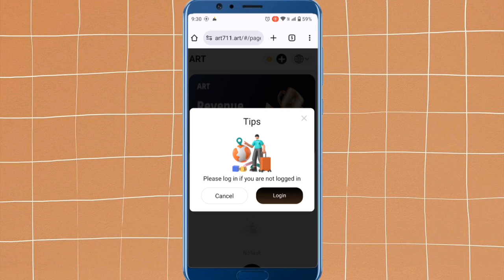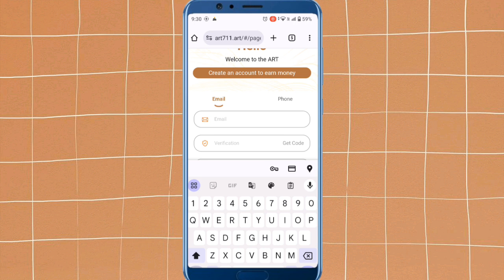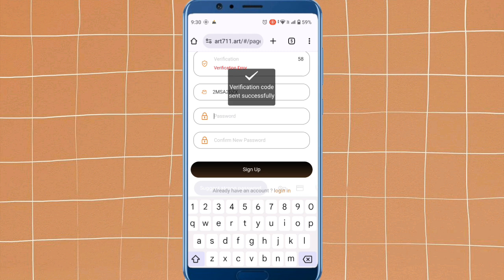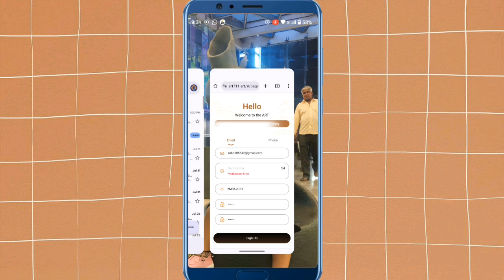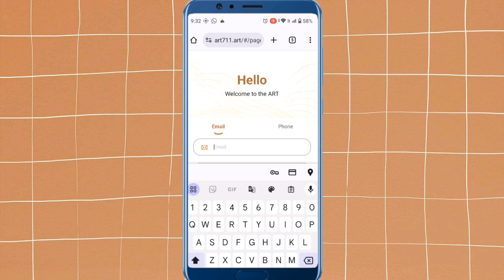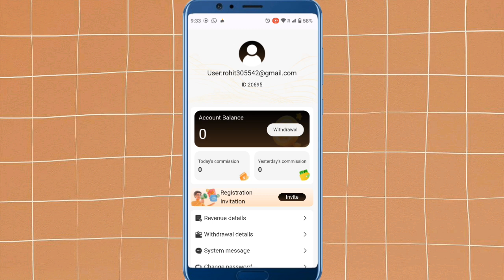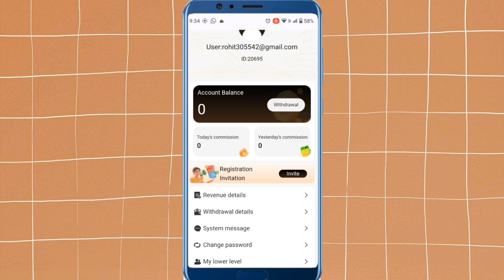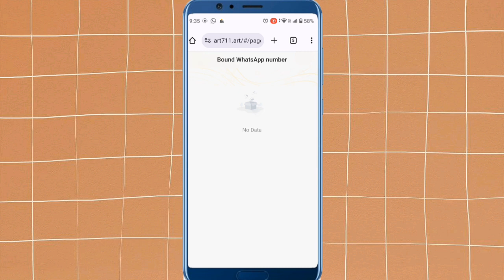Go Share Jaisa Dusra App 2024 | ART Earning App Se Paise Kaise Kamaye | 1 REFER ₹140 🤑 Milega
▶️USE INVITE CODE:👉 3X5A3MJU

You Queries:

art app
art earning app
art earning app
art earning app se paise kaise kamaye
art earning app real or fake
art earning app payment proof
art earning app withdrawal proof
new earning app today 2024
art app kab tak chalega
art app me withdrawal kaise kare
art app investment kare ya nahi
art app se paise kaise kamaye
art app real or fake
art app payment proof
art app se paise kaise withdraw kare
art app se withdrawal kaise kare
art app se paise kaise nikale
art finance app
art finance earning app
paytm money apps

go share,
go share app,
go share app ka baap,
go share ka baap,
go share app ka bap,
frgo share ka bap,
go share jaisa dusra app,
go share jaisa dusra website,
go share jaisa app,
go share jaisa website,

important note :-⚠️